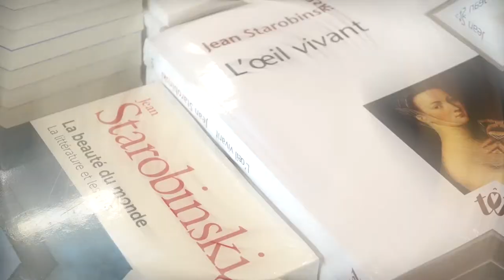Hubert Vedrine - Face au chaos, sauver l'Europe !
A l'occasion de Livre Paris 2019, rencontre avec Hubert Vedrine autour de son ouvrage "Face au chaos, sauver l'Europe" aux éditions Liana Levi.